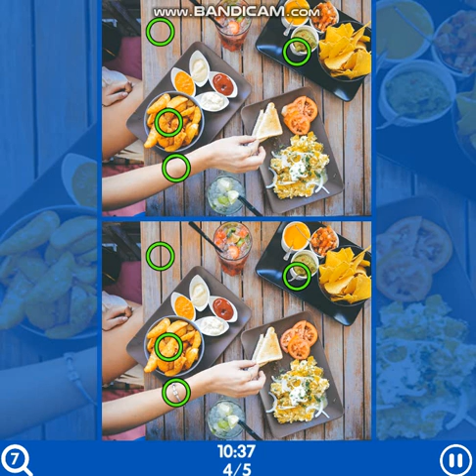Find 500 Differences level 13 Game Book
level 13
Game Book